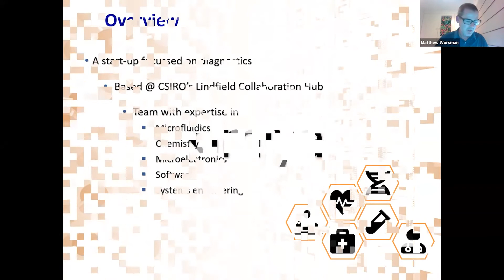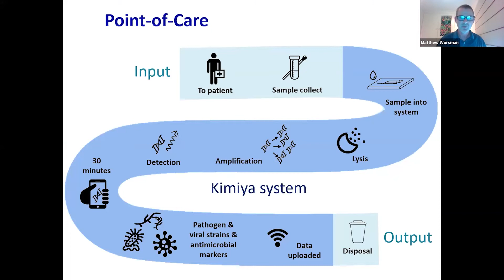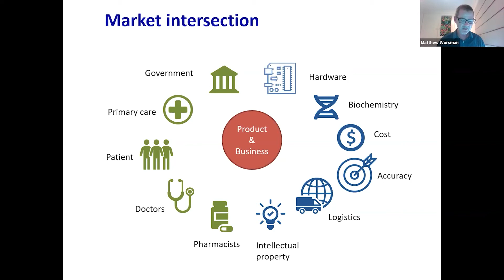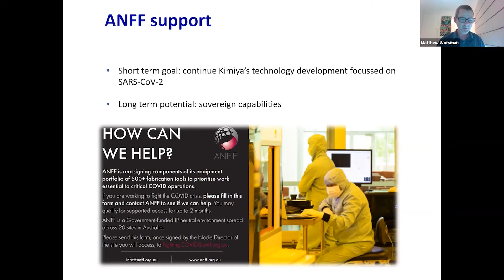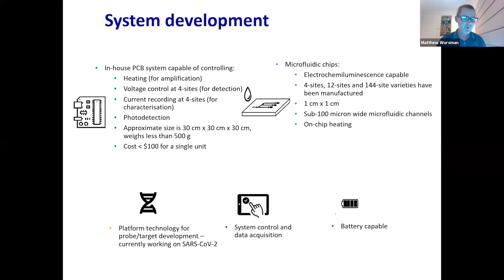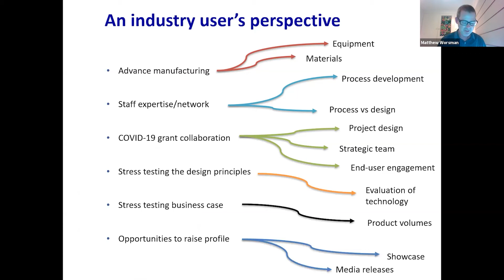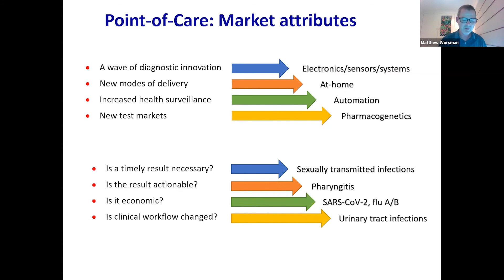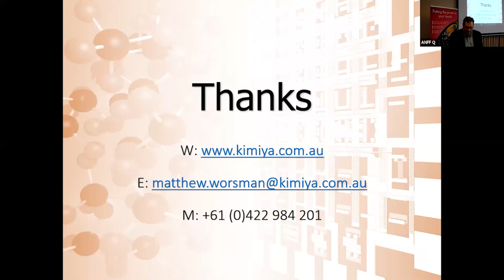2021 ANFF Showcase | Matthew Worsman: Developing diagnostics: how Kimiya came to focus on SARS-CoV-2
Recordings from the 2021 ANFF Showcase. This event was held 9-10 November 2021, featuring talks from across the Australian National Fabrication Facility's network.